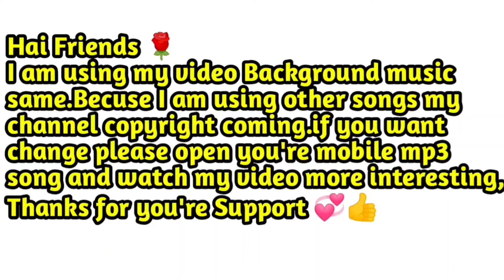10 Million ! 2 France Full Game ! Amazing Skills ! Soccer Stars 💫 Soccer King Videos ✅